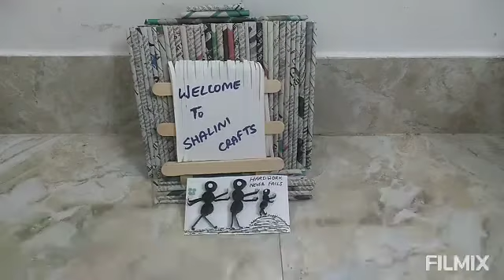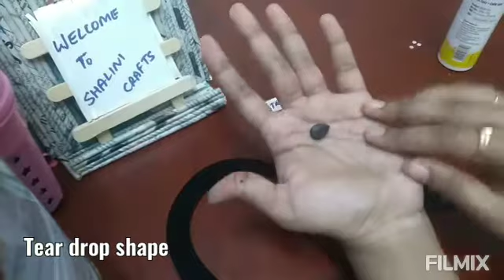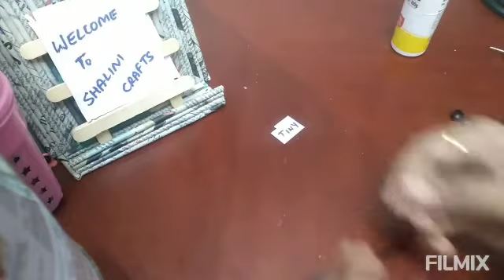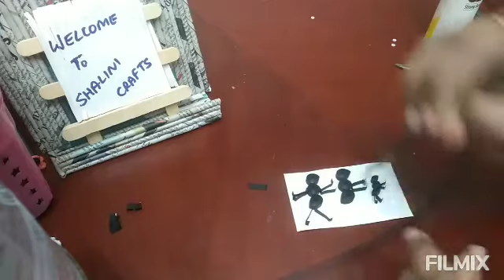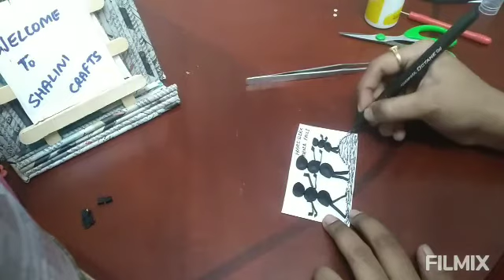Paper Quilling Ants / Ants in Quilling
Things needed

Paper Quilling strips
Glue
Beads
Pen
Scissor
Paper sheet